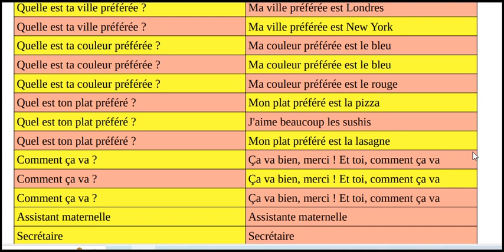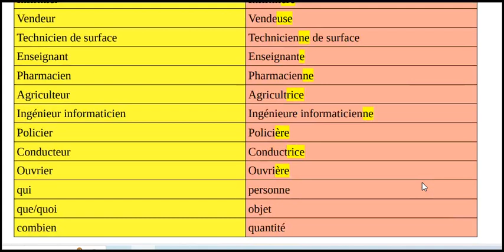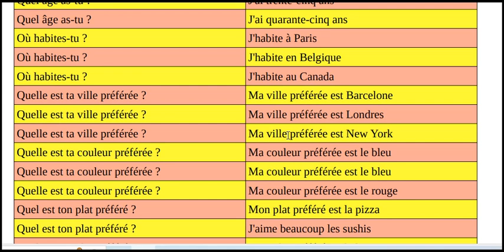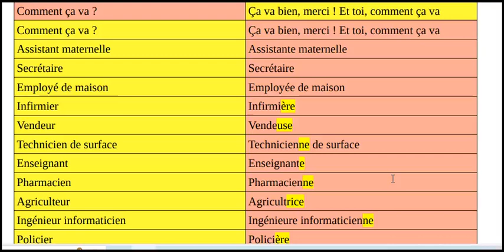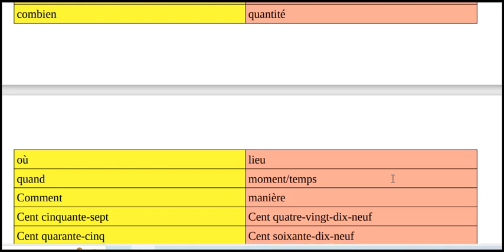APPRENDS LE FRANÇAIS part II